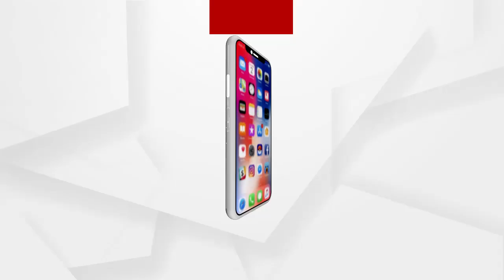ରାଜ୍ୟ ସରକାରଙ୍କୁ ଅପରାଜିତାଙ୍କ 5ଟି ପ୍ରଶ୍ନ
ରାଜ୍ୟ ସରକାରଙ୍କୁ ଅପରାଜିତାଙ୍କ 5ଟି ପ୍ରଶ୍ନ .ଟାର୍ଗେଟ କଲେ ରାଜ୍ୟସରକାରଙ୍କୁ
ArgusNews APARAJITA SARANGI
ଅଧିକ ଖବର ପାଇଁ ଡ଼ାଉନଲୋଡ କରନ୍ତୁ “Argus News” ଆପ୍